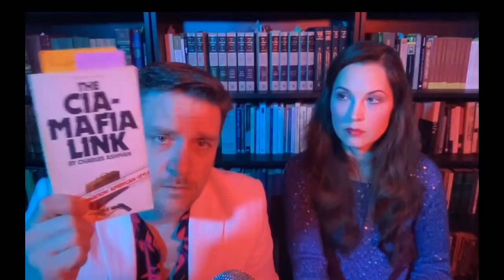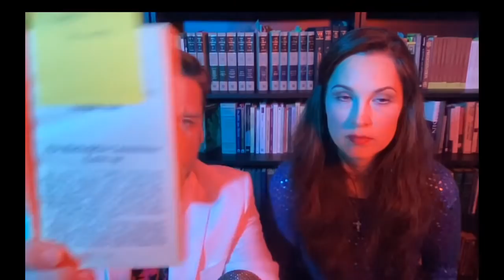Goodfellas, Scarface, Casino & More - Best Mobster Movies - Jay Dyer (Half)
Jay and Jamie cover 8 of the best mafia movies: We will analyze Goodfellas, Scarface, Donnie Brasco, Casino, Bugsy, Cotton Club, Untouchables, the Departed and more!  This will also tie into my new lecture series on the history of the 5 families and the mafia in the USA.